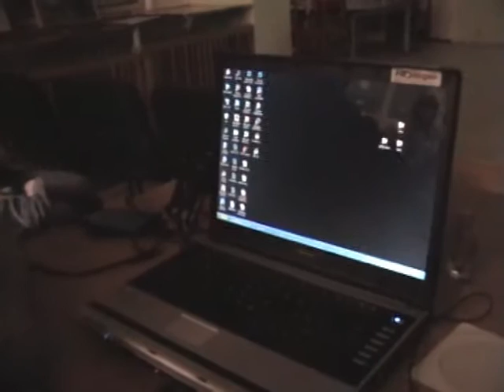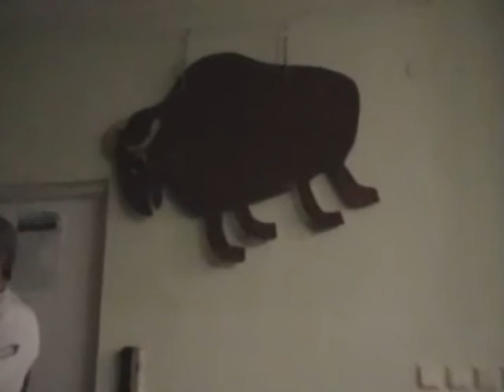2013_03_02 Horňácko v mém srdci_Laďa Dzurja a Kubíci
Vyvrcholením překrásného odpoledne Obyčejného člověka na cestě v brněnském centru volného času Lyska se stalo vystoupení ajkapely Kubíci i s hlavním pořadatelem Ladislavem Dzurjou. Došlo nakonec i na taneček.